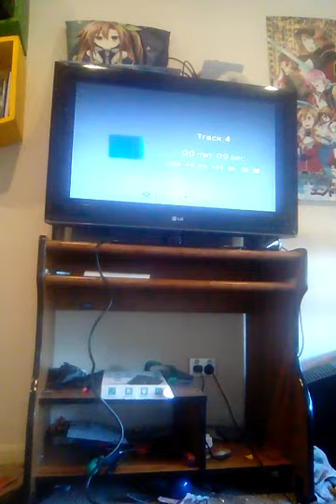pSX OS dongle plz buy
No brick code I promise. And if there is brick code its okay because it won't effect normal users - Team PSXecutor.. Don't pirate our piracy enabling software k?